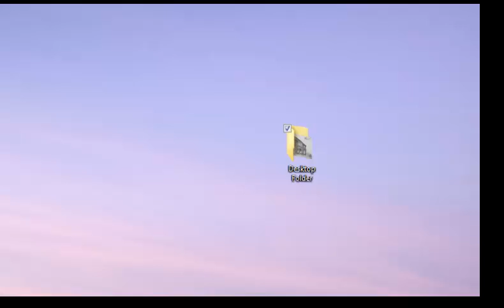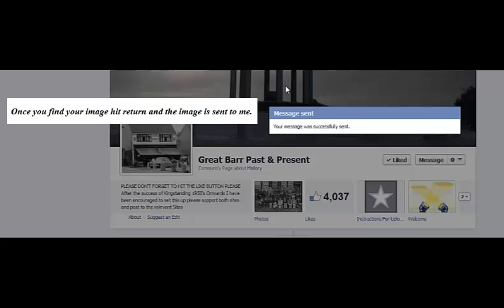Kingstanding Great Barr Upload Instructions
This is an Instructional video to show how to upload media to my Facebook sites